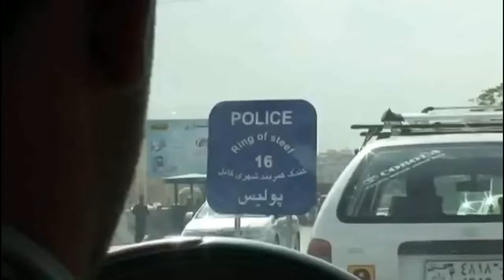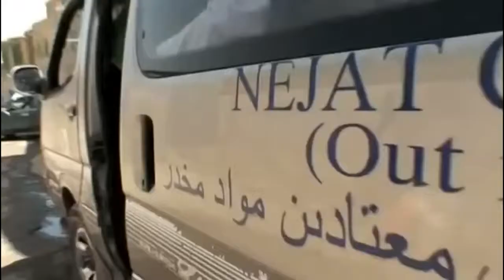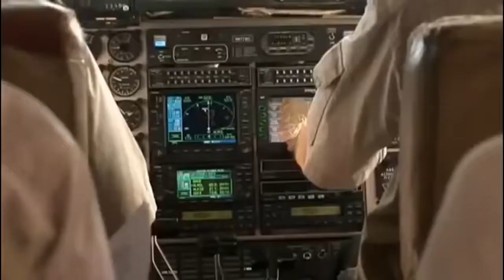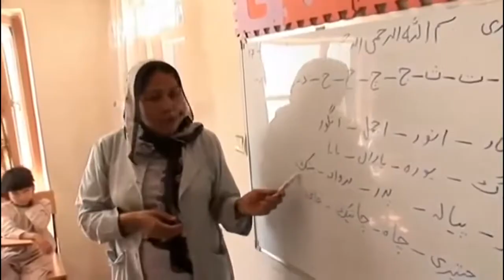Drug Addicted Children Documentary HD 2017 *NEW*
Look out for more of our Documentares uploaded daily!!